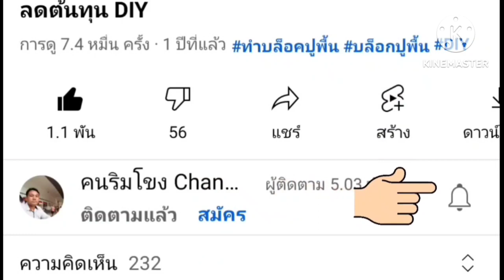10 ส.ค.66 ปริมาณน้ำโขงยังเพิ่มขึ้นสูงอย่างต่อเนื่องขึ้นจากเมื่อวานเมตรกว่าๆ@MekongYouTube